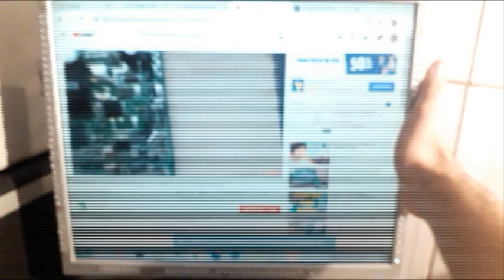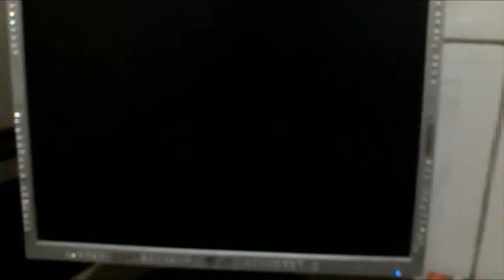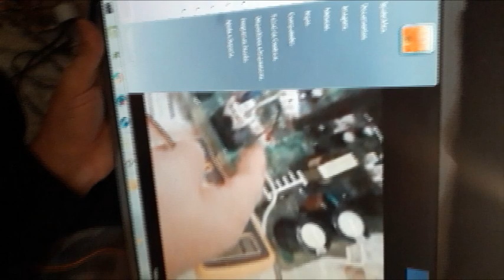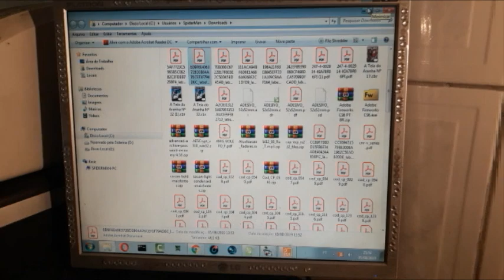Monitor LG Flantron L1753T sem imagem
Esse vídeo vamos aprender como resolver um problema no monitor Flantron da LG que não dá vídeo.